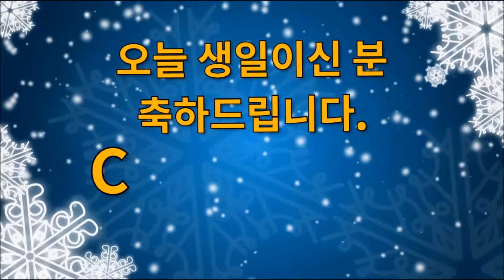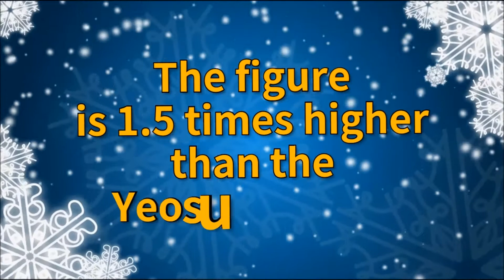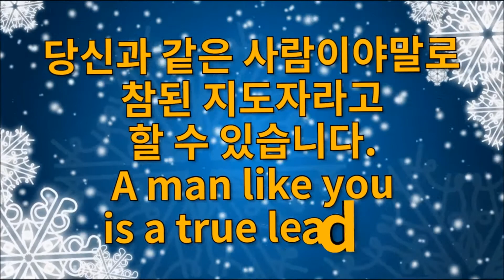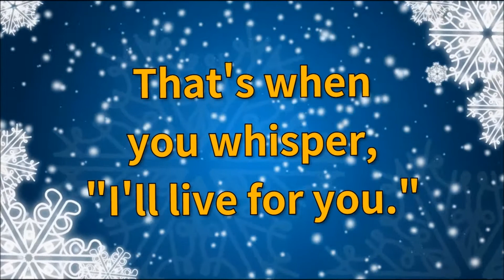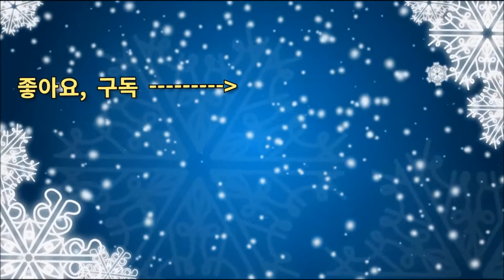오늘은? 2월 15일 동학농민운동, 갈릴레이, 박화목, 서경석, 신은경, 김병현, 모태범, 진세연의 생일 (Meet today's and birthdays in history.)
오늘은? (Today?) 2월 13일 (February 13)  역사속의 오늘과 생일인 사람은 누구일까?

Meet today's and birthdays in history.

사건(Incident), 탄생(Births), 탄생화(Birth flower), 꽃점(The fortune of flowers), 기념일(A festive occasion), 생일 등 어떤것이 있는지 위키백과와 사람인닷컴을 통해 알아보았다.

자료출처 : 위키백과, 사람인닷컴